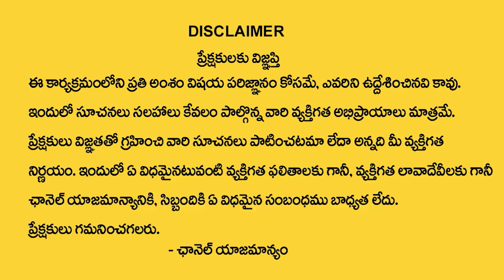HILL SIDE VILLAS | HMDA Approved Villa Plots For Sale | 46 Acres.com | SumanTV Finance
Watch ► HILL SIDE VILLAS | HMDA Approved Villa Plots For Sale | 46 Acres.com | SumanTV Finance